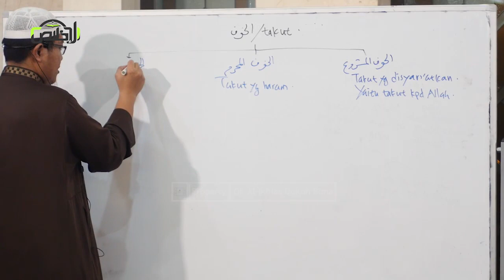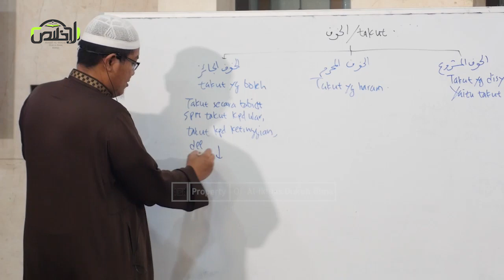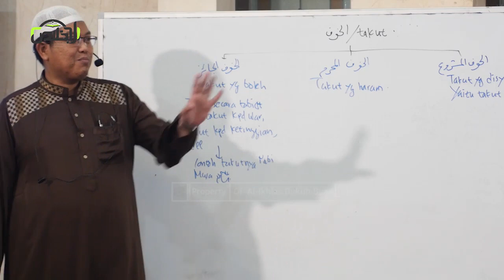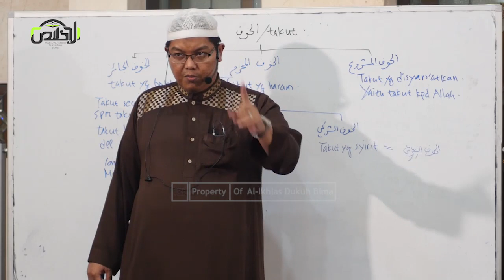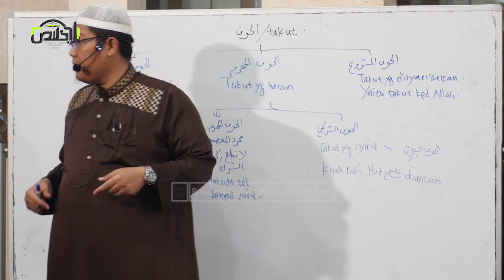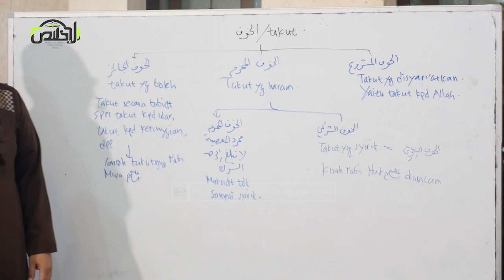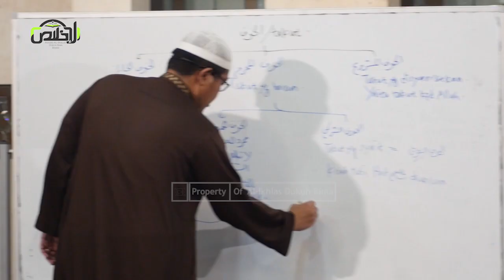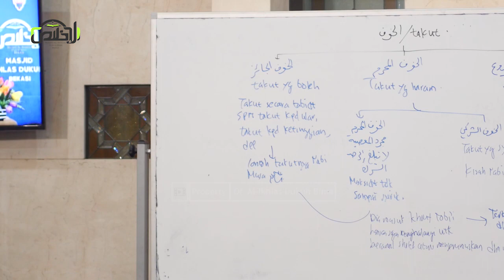Kajian : Syarah Kitab Tauhid Bab 31 (Takut Kepada Allah) - Dr. Firanda Andirja, MA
Kajian Ilmiah
Masjid Al-Ikhlas, Dukuh Bima

Ust. Dr. Firanda Andirja, M.A
Syarah Kitab Tauhid Bab 31 (Takut Kepada Allah)

Publisher :
Masjid AL-Ikhlas
Jl. Raya Dukuh Bima No.2, Lambangsari, Tambun Selatan - Bekasi
Jawa Barat 17510, Indonesia